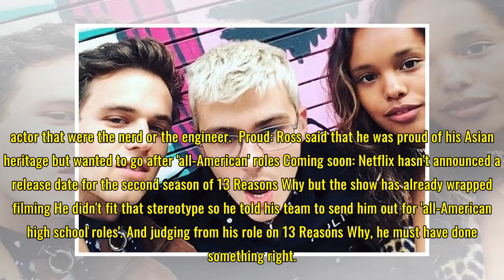13 Reasons Why star shares why he waited to start dating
13 Reasons Why star shares why he waited to start dating